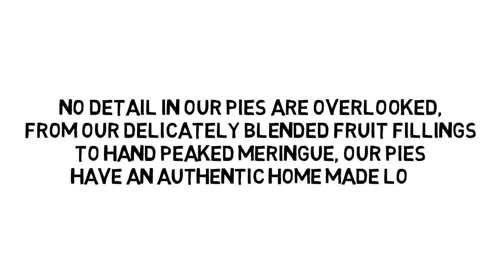In-Store Bakery Fruit Pies - Suppliers of Apple and Cherry Deserts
- Do you have an in-store bakery and wish to make it better than it already is?  Rocky Mountain Pies is your number one source for delicious pies. Your bakery can use some top of the line fruit and cream pies. As a home-style pie supplier that provides private branding labels, we are dedicated to maintaining older techniques in a high-tech industry to provide superior taste and value while maintaining a low cost to our clients. “Where proof is in the pastry,” our talented staff has had hundreds of years of accumulative experience in the pie making industry. From our restaurant experience to the production floor, our expert team is skilled when it comes to the art of making a pie. At Rocky Mountain Pies we have an eye for detail, and we are much more than a group of manufacturers. As a pie supplier, we still believe in old-fashioned methods of production that give our products a home-style look that reminds you of grandma's homemade pies. Our beautifully crafted pies are sure to stop your customers’ shopping carts. We offer a wide variety of 675 different pie options including cherry, lemon, coconut, and pumpkin. Please visit Rocky Mountain Pies, your in-store bakery pie suppliers.